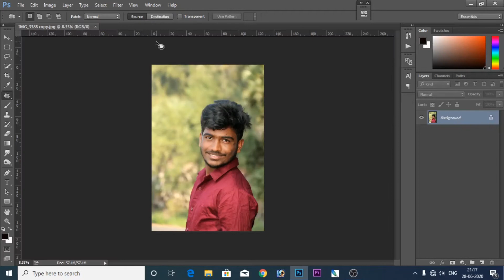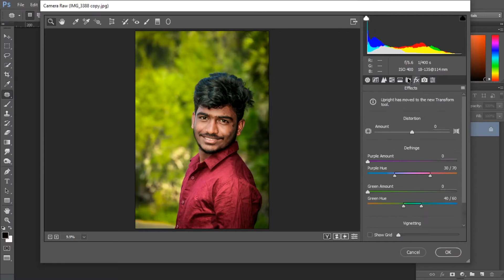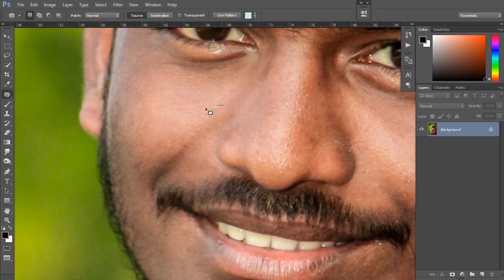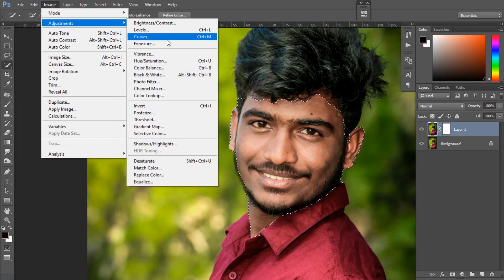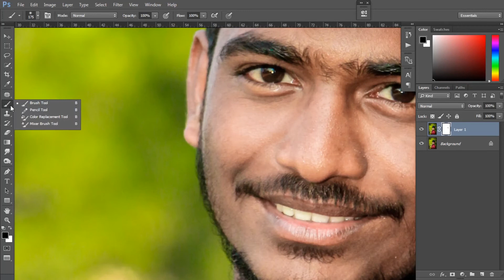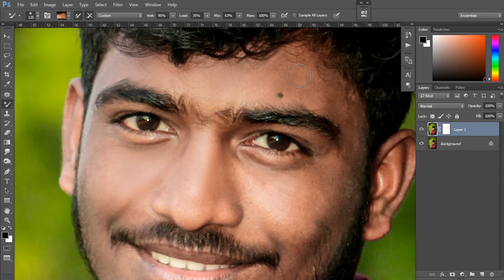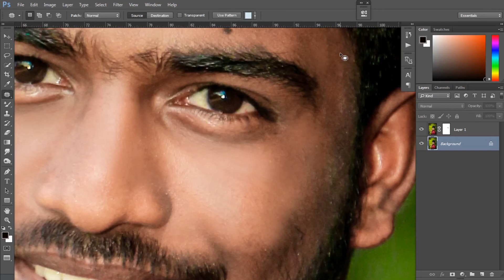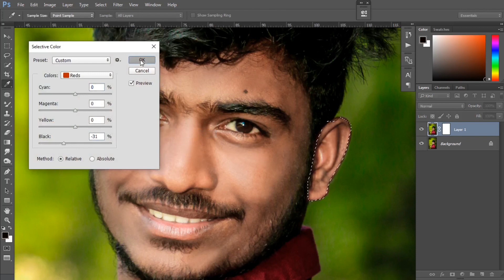How to edit photo in camera raw filter|photoshop cc